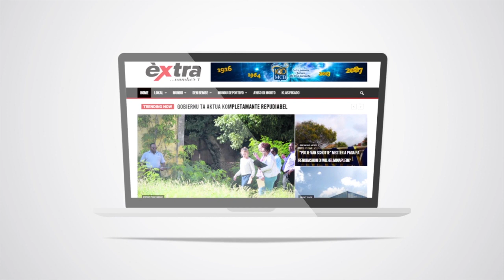Grupo Sembra Alegria ta resultá Grupo di Aña Seú 2018